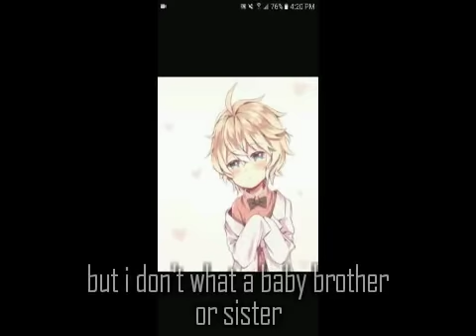In love with my teacher part 6